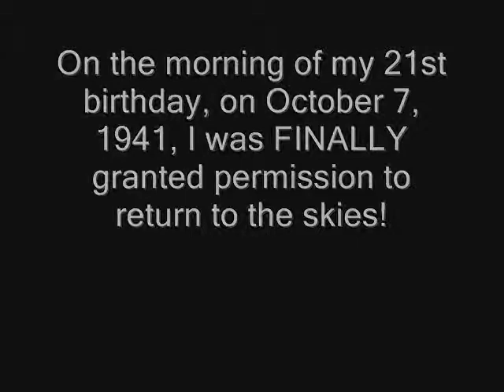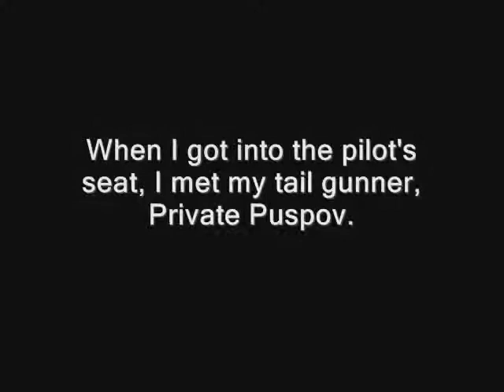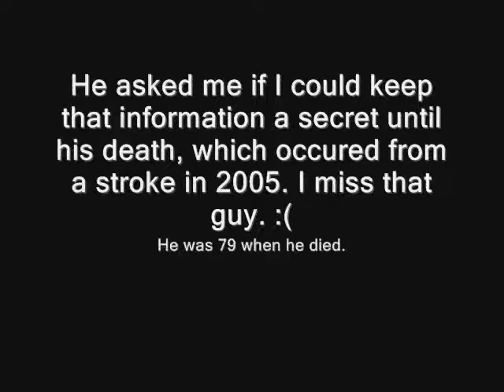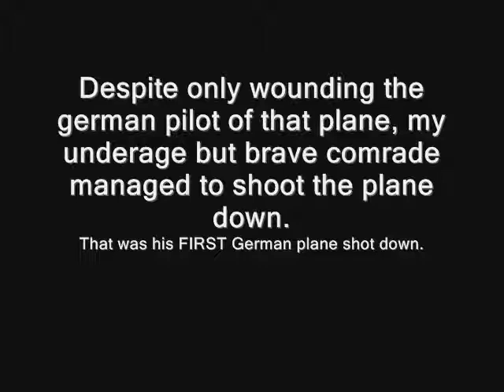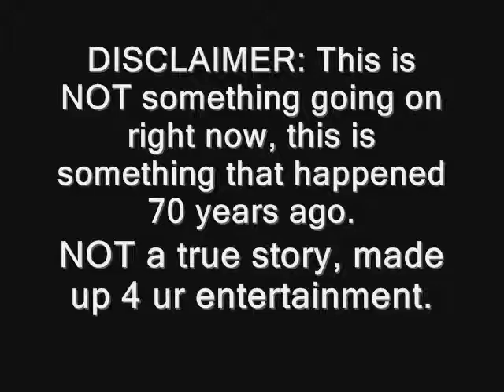World War II Adventure: My first time of being shot down (Part 2/2)(Tues, 10/7/1941)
Continued from my first time of being shot down 2 months earlier, on Tuesday, October 7, 1941 (my 21st Birthday), I FINALLY shot down my first kills of 1941: 3 Focke-Wulf Fw-190 fighter planes! I have FINALLY defeated the Fw-190 for now...